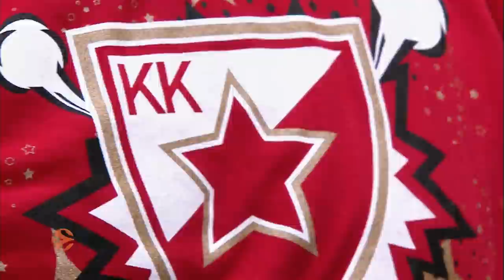2017-18 Team Preview: Crvena Zvezda mts Belgrade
With the 2018 Turkish Airlines EuroLeague Final Four headed to its own city, Crvena Zvezda mts Belgrade has all the motivation – not to mention second-to-none crowd support – that is needed to dream of reaching new heights.